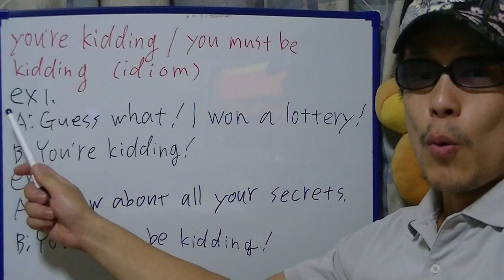Takehiko English, "you're kidding/you must be kidding"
In this video, I'm practicing the English idiom "you're kidding/you must be kidding".